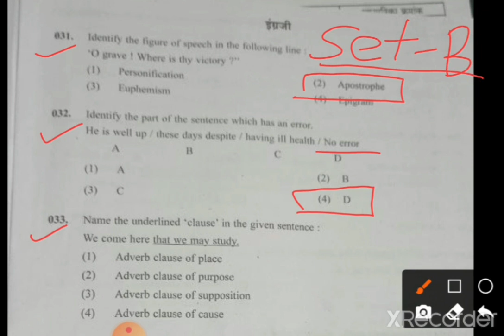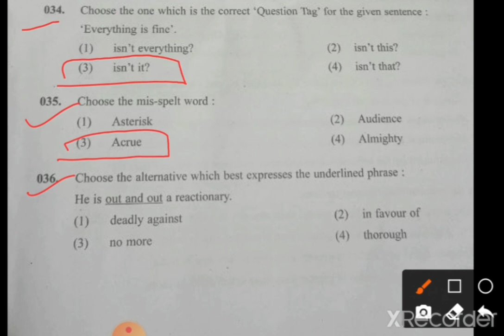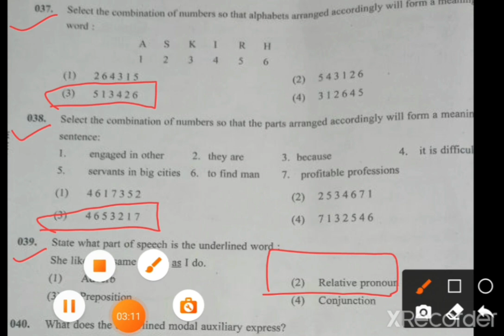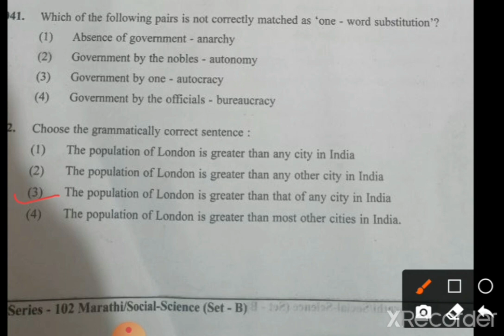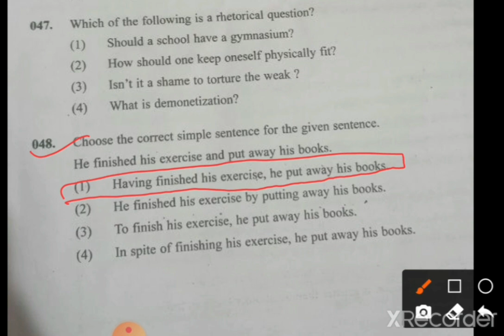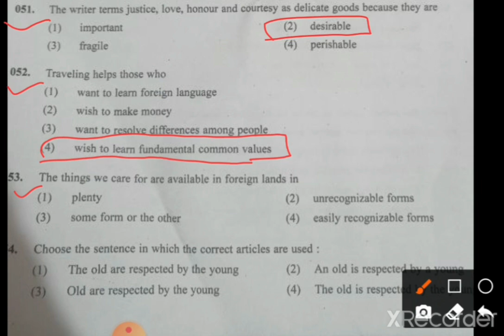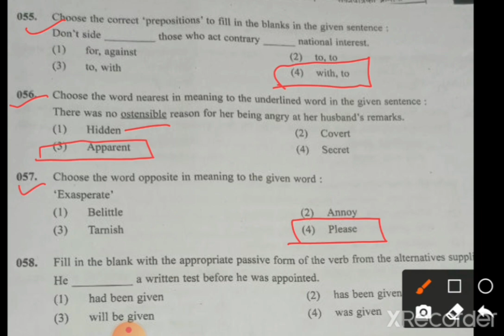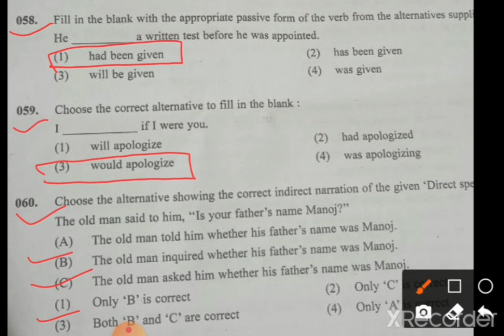21 नोव्हेंबर 2021 शिक्षक पात्रता परीक्षा|English grammar correct answers/21 Nov 2021maha tet answers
21 नोव्हेंबर 2021 शिक्षक पात्रता परीक्षा|English grammar correct answers/21 Nov 2021maha tet answers